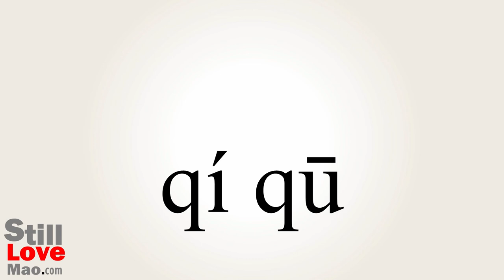How to Say Rugged in Chinese